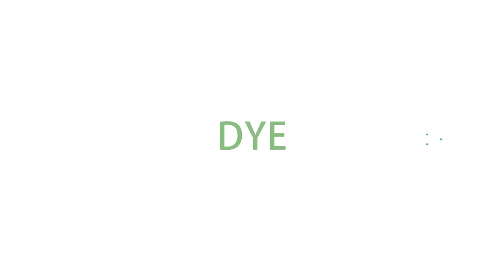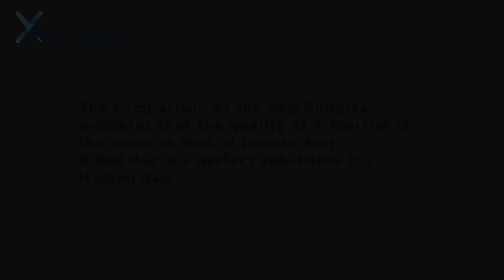🔥New arrivals: Noble X Real Hair Extensions🔥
to get.
⏰Flash Deals
Use Code "BUY2"
Use Code "BUY3"
💯Perfect Alternative of Virgin Hair
❤️Low price, high quality, definitely have a try